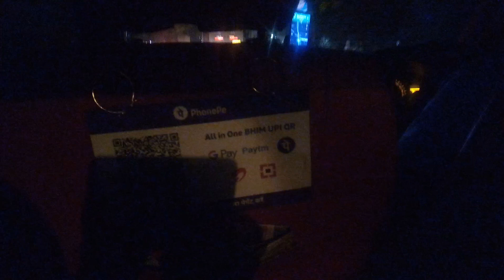500 miles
Date11,12/01/21(Inn ho masat ni)